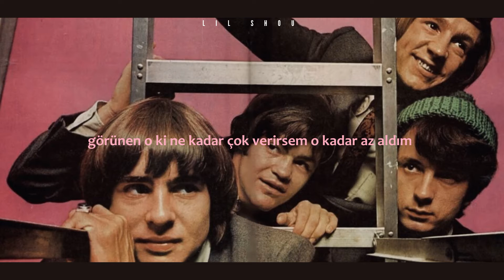The Monkees - I'm a Believer (HQ Stereo) [Türkçe Çeviri]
with Nikki
Sonra yüzünü gördüm , şimdi inançlıyım

Lyrics
[Verse 1]
I thought love was only true in fairy tales
Meant for someone else but not for me
Love was out to get me
That's the way it seemed
Disappointment haunted all my dreams

[Chorus 1]
Then I saw her face, now I'm a believer
Not a trace of doubt in my mind
I'm in love, I'm a believer!
I couldn't leave her if I tried

[Verse 2]
I thought love was more or less a givin' thing
Seems the more I gave the less I got
What's the use in tryin'?
All you get is pain
When I needed sunshine I got rain

[Chorus 1]
[Solo]

[Chorus 2]
And I'm a believer yeah yeah yeah yeah yeah